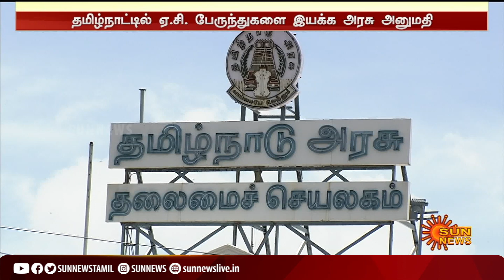ஏ.சி. பேருந்துகளை இயக்க அரசு அனுமதி